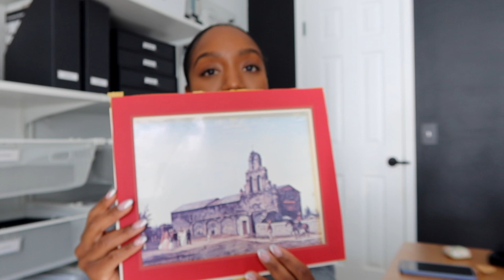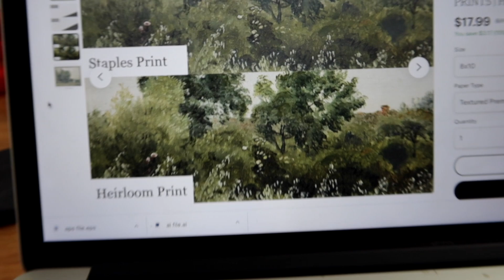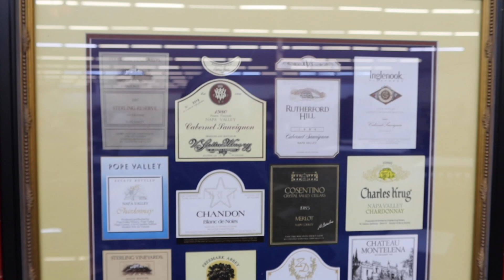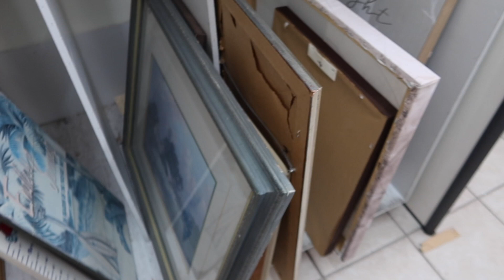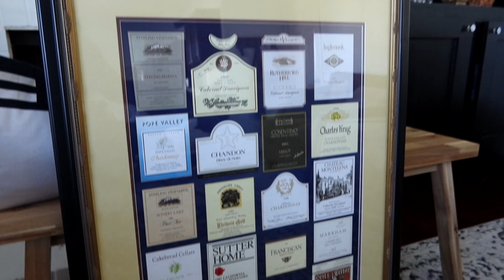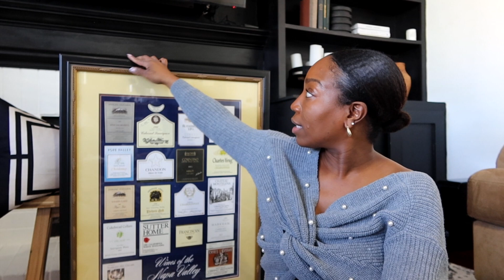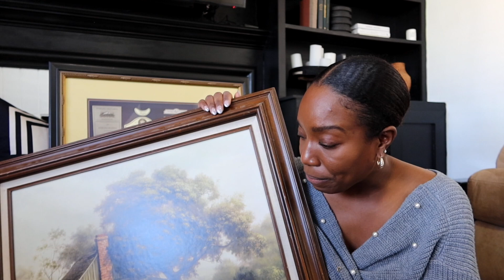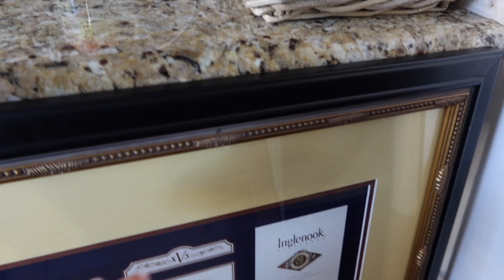Life Update, New Fragrances, Thrifting Haul VLOG | Judi Igwe Enih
DOWN HERE

One of my passions in life is everything about home interiors. Outside of organizing, I love decorating and beautifying my home. I also like to dibble and dabble into home construction and gardening - like I said everything home interiors. Anyway, today's video is all about the beginnings of my home transformation. One of my new loves is going to thrift shops and finding gems for my home that add a small touch of vintage and coziness. I also talk about some new things happening in my life and business.

I hope you enjoy this type of video from me and I hope to create more like them. Happy Organizing and Happy decorating!!!
I’ll be adding more of my folding videos this week to that channel! Thanks for subbing!
What to do next you ask! Follow the below instructions and you become part of the TEAM!

You’re In!

Personal Instagram: @judiigweenih
Business Instagram: @RescueMySpace

Thank you so much for your support!